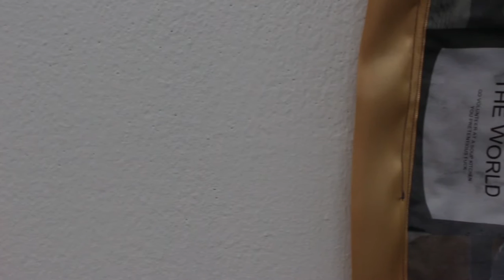Kunstverein Letschebach | Stitch, Woven, Interlocking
Stitch, Woven, Interlocking  [Groupshow]
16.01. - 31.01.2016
at Artspace  Kunstverein Letschebach | Karlsruhe | Germany

Olga Jakob. Cologne
Erin Jane Nelson. Atlanta
Sam Shoemaker. Los Angeles
Boryana Petrova. Sofia
Patrick Woody. Los Angeles
Tina Kohlmann. Frankfurt

in collaboration with Sascha Brosamer (Karlsruhe)

Life begins between two. A fabric, a network, a world unfolding held together by an entangled more-than-one. It is simultaneously discrete and unified, co-constituted - time and space - mother and child - village and villager. It is woven by the thread of mutuality and suspended by the tension of all things touching. A needle and thread dancing in rhythm to the beat of a hand and a thought. It is a response to the call of a cold body, the toll of a factory bell, the voice of histories untold. The trace of their quiet waltz is a thing of flux, it may move freely, or bind tight - a thing of unstable identity, a queer synthesis.

Where does such a thing belong: the body, the wall, the floor, suspended in the air? What might once call such a thing: textile, painting, sculpture, collage, fashion, performance… a dish rag? Resistant power is found in every fiber of their unique being(s): the need for the intervention of a mutable structure in the face of an unflinching nature or a history of gendered community in response to oppressive violence. Perhaps their uncanny resonance is in the manner of their construction: the same gesture always in a different place at a different time. They are bodies made of many coming-togethers. Perhaps in this way they speak the truth of a way beyond the harshness of the world we find ourselves in. Perhaps they show us a way to be: to wrap ourselves around each other, to touch and in touching extend our reach, reaching for another and another and another. A better world woven by the threads of our compassion.

text by Kyle Laidig (NYC)